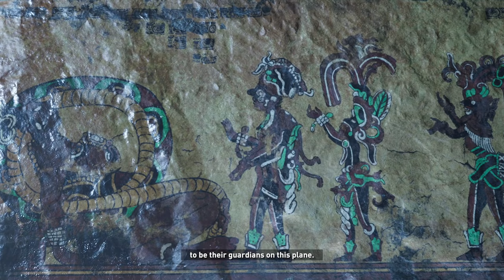Shadow of the Tomb Raider - The Path Home DLC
Follow Lara Croft on a quest to uncover ancient secrets in The Path Home DLC for Shadow of the Tomb Raider. With new tombs to explore and puzzles to solve, this DLC promises an exciting continuation of Lara's journey. This walkthrough provides all the guidance you need to complete The Path Home.

Credits:
Game: Shadow of the Tomb Raider
Developer: Eidos-Montréal, Crystal Dynamics
Publisher: Square Enix